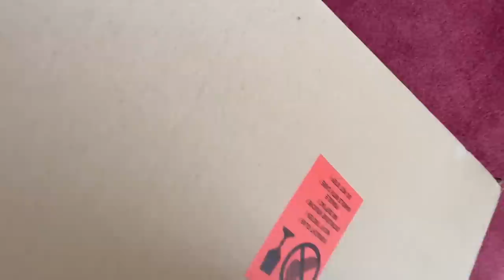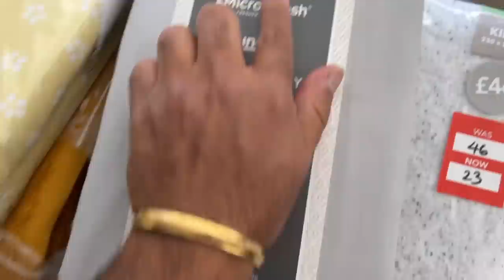UNBOXING FURNITURE FOR MY TECH ROOM 😍